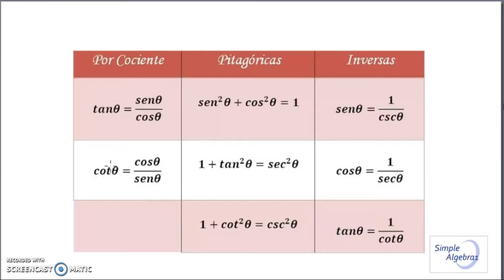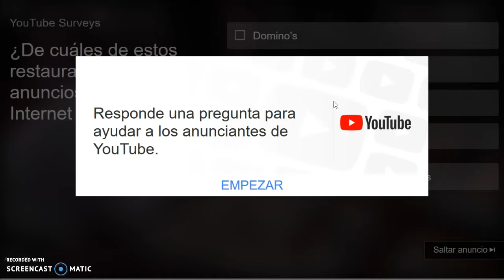relaciones de voltaje y I en una línea de transmisión